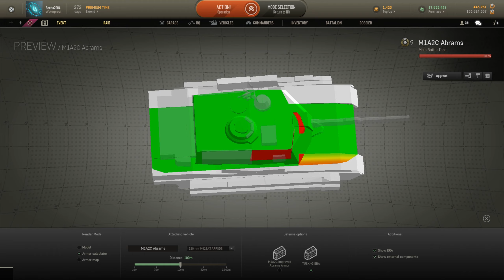Armored Warfare M1A2C Abrams